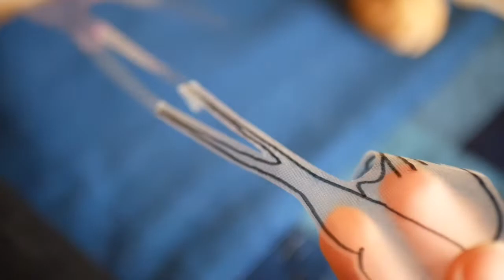【犬との暮らし】一緒にお出かけ お散歩バッグを作る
こちらの地方では桜が満開だったのですが、昨晩は台風のような嵐でかなり残念になってしまいました。
昨日までの桜満開のお散歩のひとときと
新しく作ったお散歩バッグを作る生活の綴りです。